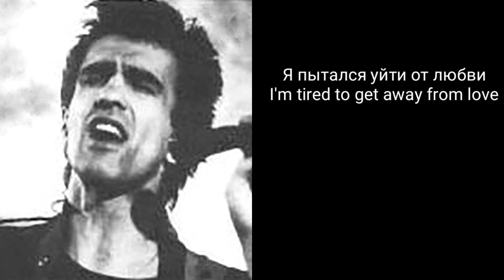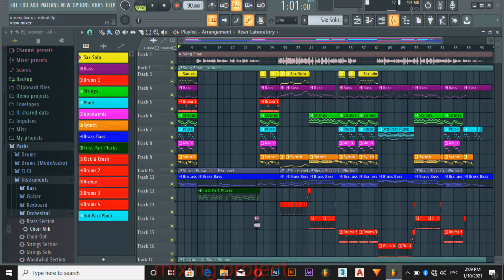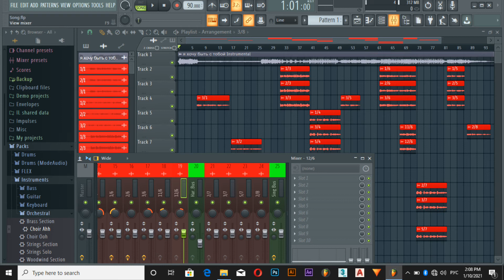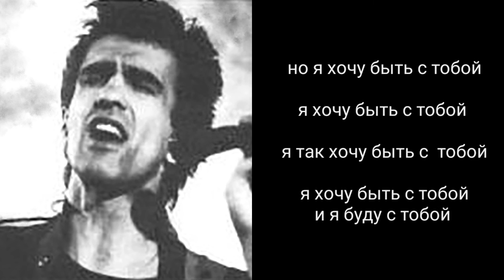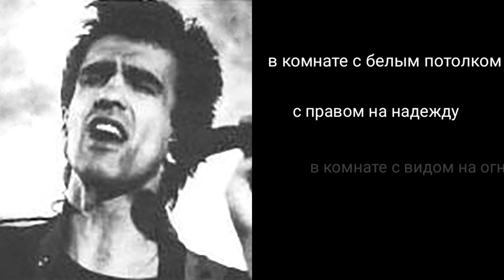Я хочу быть с тобой | cover | наутилус помпилиус | Singing, mixing, mastering by: Jude Hazeem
Song type: Rock

Band name: Nautilus Pompilius

Singing: Jude Hazeem

Reproducing: Jude Hazeem

Software used: Fl Studio 20
Melodyne
Autotune

Song date: 1989